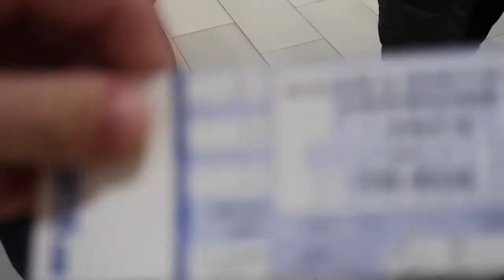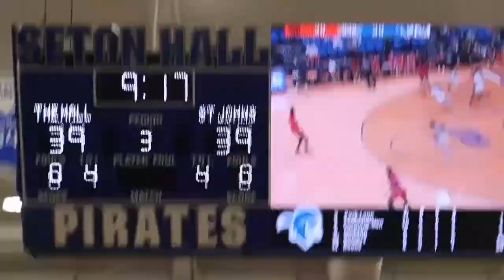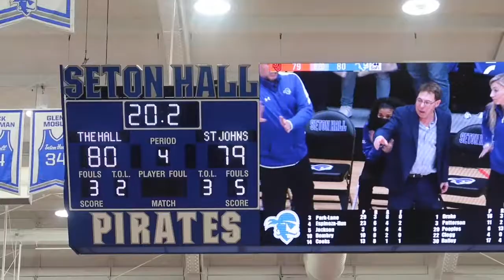seton hall game | Stephanie Mora